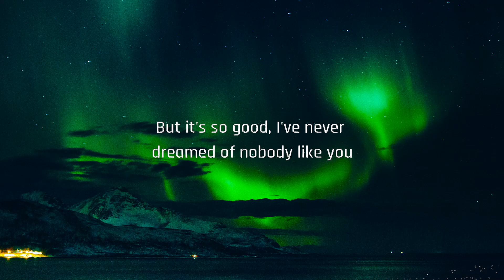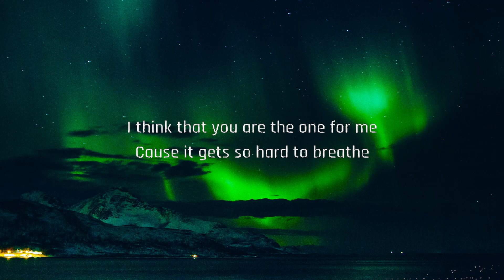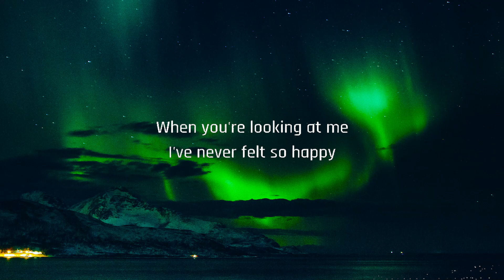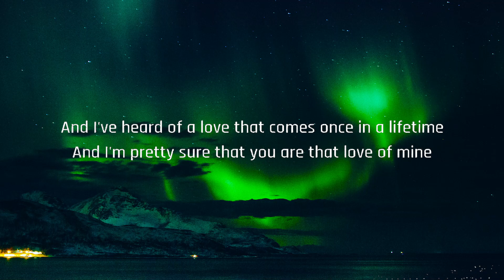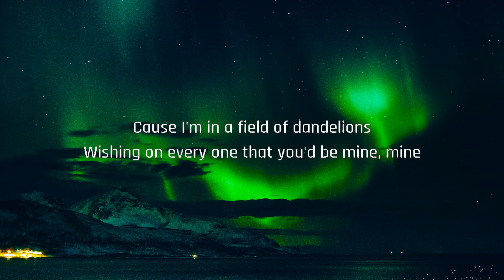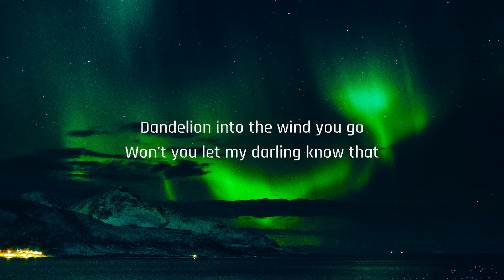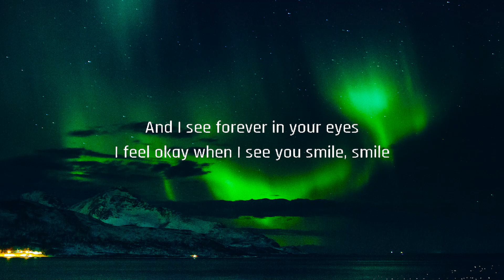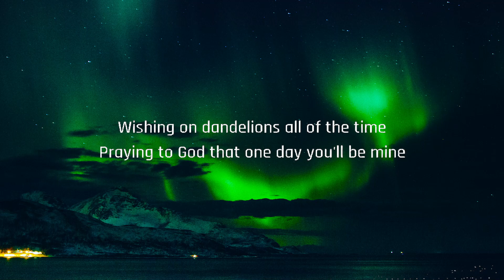Ruth B. - Dandelions (Lyrics)